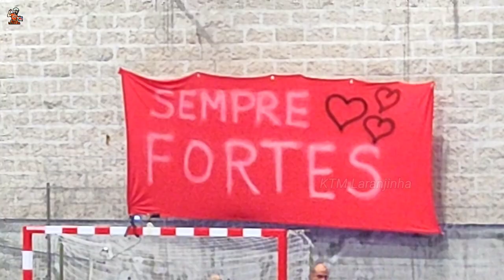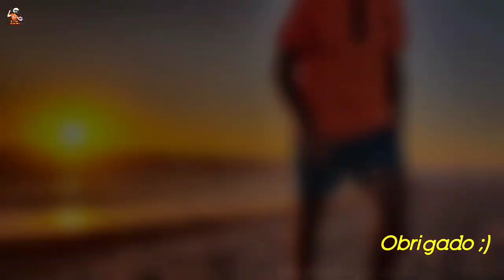🏐FINAL Voleibol Feminino AJM FC Porto 3-2 SC Braga |Campeão Nacional Juvenis Fed Portuguesa Voleibol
Este é o jogo da FINAL! E que jogo! Reviravolta histórica neste encontro com as 2 melhores equipas nacionais de voleibol feminino juvenis! Vê as melhores jogadas da Final de Voleibol Feminino de Juvenis entre a equipa do AJM FC Porto e a equipa do S.C. Braga. A equipa do S.C. Braga acabou por se apurar para a final a disputar com a equipa de voleibol AJM FC Porto, jogo esse que foi um jogo com um final espetacular...são 50 minutos que valem mesmo a pena ver!!!

PORTISTAS CAMPEÃS DE JUVENIS - Federação Portuguesa de Voleibol
A equipa de juvenis femininos da AJM/FC Porto sagrou-se hoje campeã nacional ao vencer, por 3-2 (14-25, 21-25, 25-20, 25-22 e 17-15), o SC Braga/U. Minho no derradeiro jogo da Final a 8 do Campeonato Nacional de Juvenis Femininos, realizada nos Pavilhões da Escola EB 2,3 Gualtar e da Universidade do Minho.
O Sc Braga sagrou-se esta tarde, 22 de maio, no Pavilhão de Gualtar, vice campeã nacional de voleibol  juvenil feminina onde, depois de um jogo intenso , perdeu frente ao Fc Porto.
As guerreiras mostraram a sua raça e deram cartas dentro e fora de campo 🏐
Parabéns campeãs 😉
Esta Fase Final – Apuramento do Campeão Nacional, organizada pela Federação Portuguesa de Voleibol com a colaboração da Associação de Voleibol de Braga e o apoio da Câmara Municipal de Braga, foi disputada pelas equipas de Esmoriz GC, SC Braga/U. Minho, SL Benfica e VC S. Miguel (Série A) e AJM/FC Porto, AD Sintra, CE Levada e Lusófona VC (Série B) e teve a seguinte Classificação FINAL:
1.º AJM/FC Porto
2.º SC Braga/U. Minho
3.º Esmoriz GC
4.º AD Sintra Vólei
5.º SL Benfica
6.º Lusófona VC
7.º VC S. Miguel

Não percas os Vídeos da Playlist do Miguel Oliveira, tem vídeos altamente...de arrepiar e cómicos!

Muito OBRIGADO por assistires!
Podes partilhar qualquer vídeo meu! ✌️
💕Peace & Love!🧡

►3. Comprar ARTIGOS de Merchandise do KTM Laranjinha

►4. FAZER um "Donativo"

►6. VER os meus SERVIÇOS

►7. ENVIAR vídeos teus interessantes para eu EDITAR e PARTILHAR😁

►8. VER os vídeos até ao fim e dar LIKE👍

►9. MENCIONAR-ME aos teus amigos e PARTILHAR os vídeos❗️